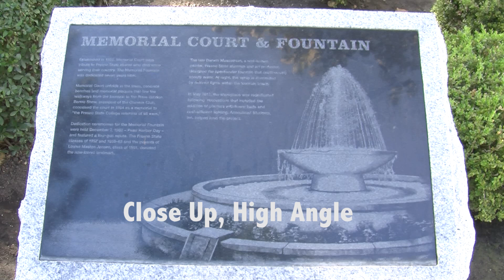MCJ 115: Meet You at the Fountain, Shooting & Editing Quiz, Daniel Siqueiros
Meet You at the Fountain
An exercise produced in the Fall 2016 MCJ 115 Field Video Production Class for the Shooting & Editing Quiz. Professor Candace Egan
Produced by: Daniel Siqueiros, October 11, 2016